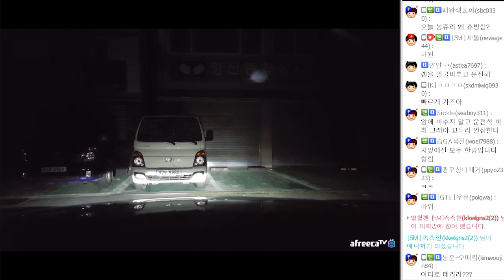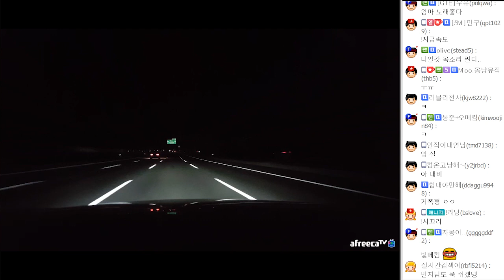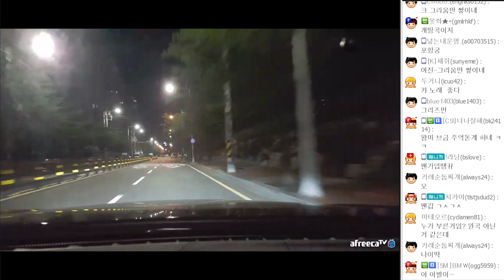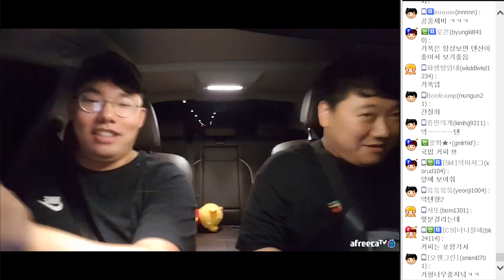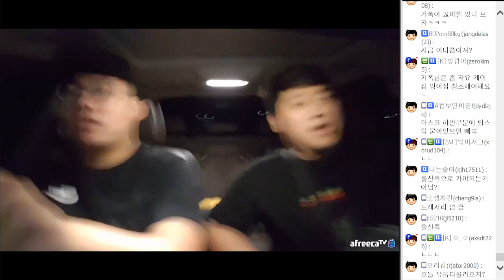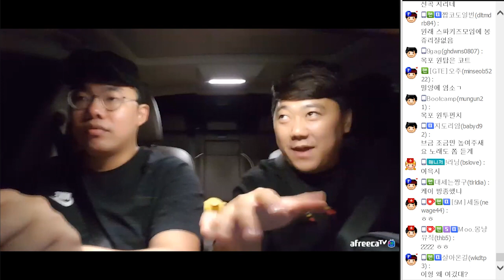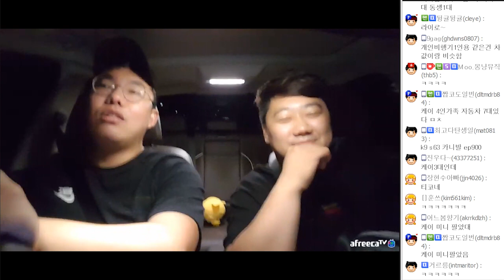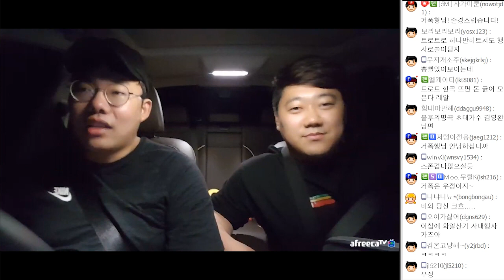띵곡과 함께하는 감성드라이브 '거폭형님과 포항궁 가는길' 180711 #7